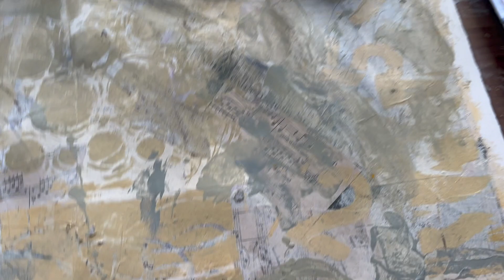Where I'm Headed: My Artistic Journey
I've been debating as to whether I should do a video like this, but after a little encouragement from a few of my Patrons, I decided to go ahead and shoot this.

Stop by!